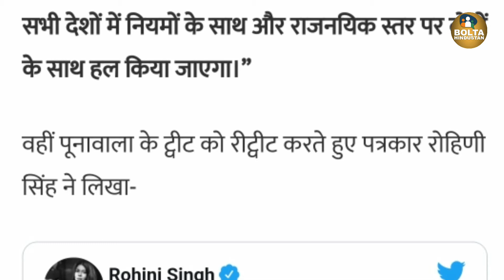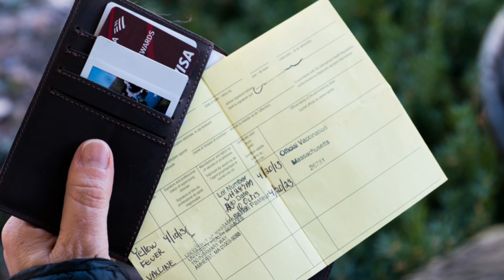Covishield लगवाने वालों की EU देशों में एंट्री नहीं, पत्रकार का विदेश मंत्री पर तंज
कोविशील्ड लगवाने वालों की EU देशों में एंट्री नहीं,
 बोलीं- हमारे विदेश मंत्री तो रिहाना को ट्रोल करने में व्यस्त हैं